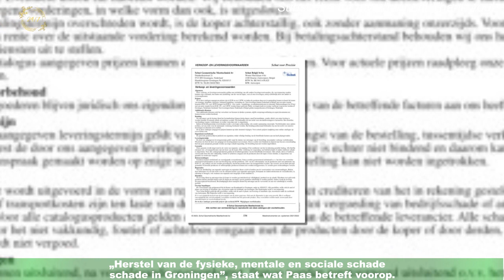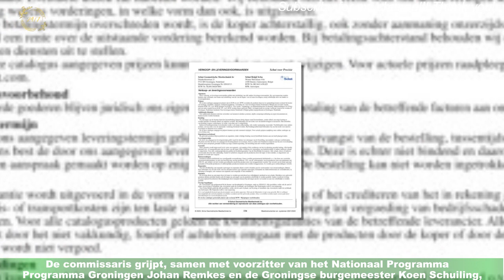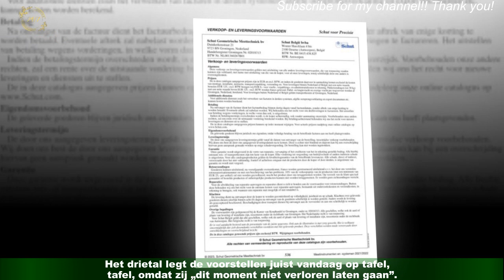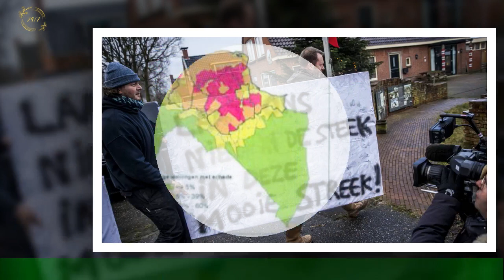Schadevergoeding Groningers ‘onberispelijk’ zijn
Groningers moeten erop kunnen vertrouwen op dat er geld genoeg is voor de regio.En dat gaat verder dan alleen geld voor schadeherstel en versterking van huizen,zei commissaris van de Koning René Paas vandaag in een persconferentie namens regionale bestuurders in reactie op het parlementaire enquêterapport naar de gaswinning.